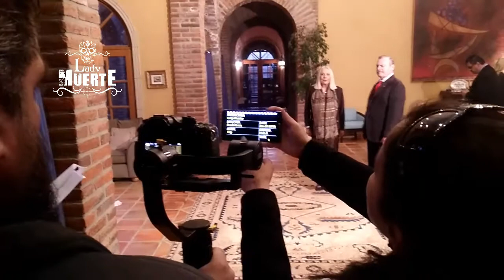The Heritor | Behind the Scenes 3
Another behind the scenes snippet from The Heritor
Actress Tru Miller prepares to give the camera a menacing look.

Director: Farah Evers
1st DP: Jesus Vasquez
Co-director: Leo Bolaños
Actors: True Miller, John Seeley, Frank Fabian, Leo Bolaños

and thank you to the rest of the cast/crew not visible in this clip